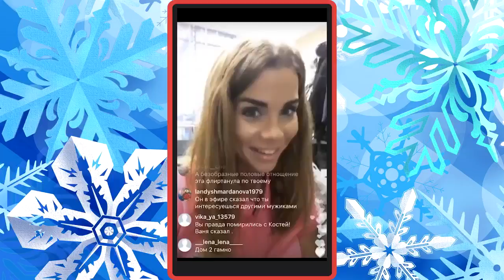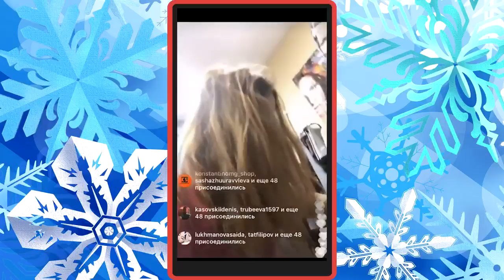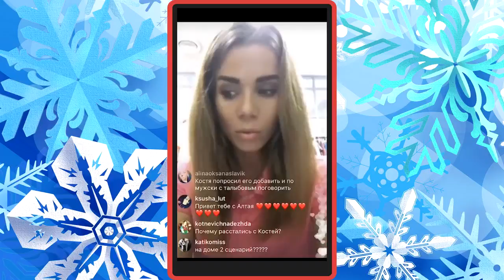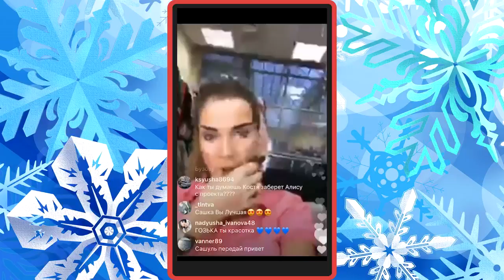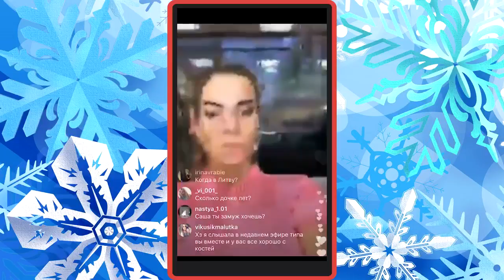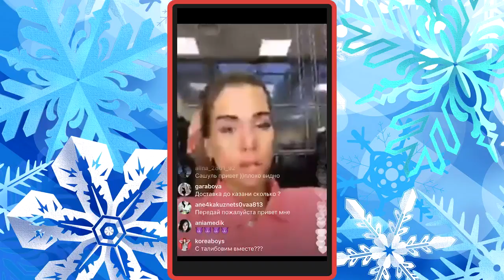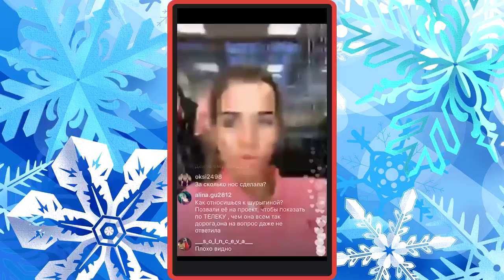Саша Гозиас вся правда о Дом 2 и Дмитрии Талыбове!